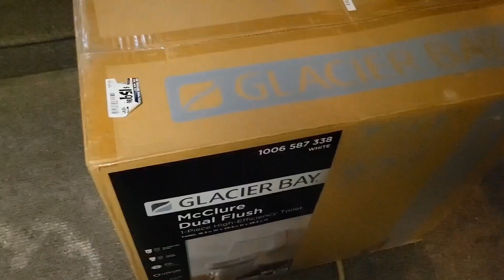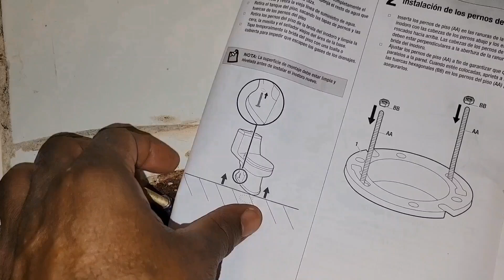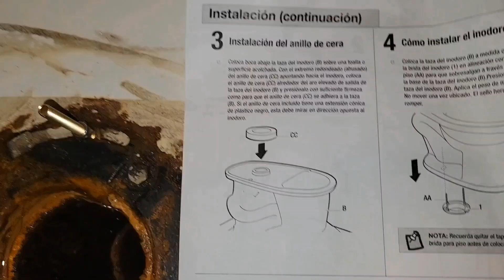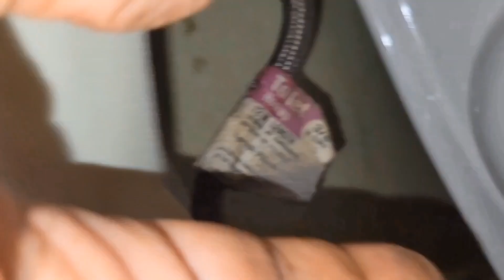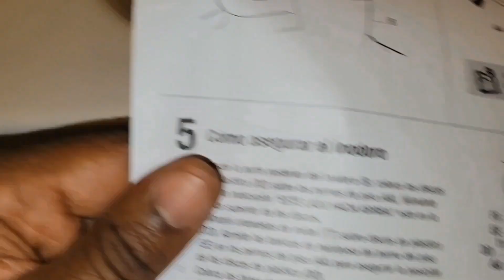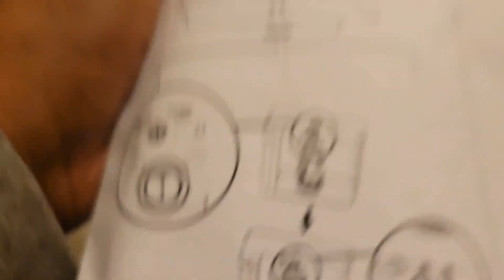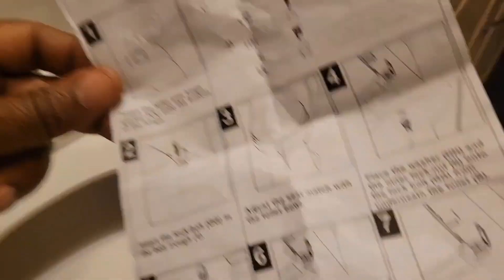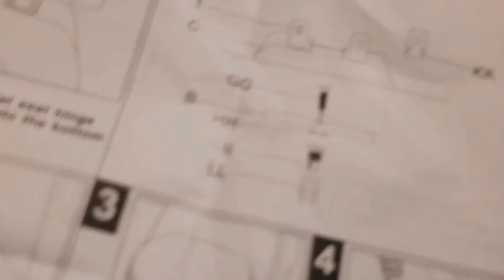How to replace your old toilet by Glacier Bay McClure 12 inch Rough In One-Piece Dual Flush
How to replace your replace your old toilet by Glacier Bay McClure 12 inch Rough In One-Piece 1.1 GPF/1.6 GPF Dual Flush Elongated Toilet in White Seat Included